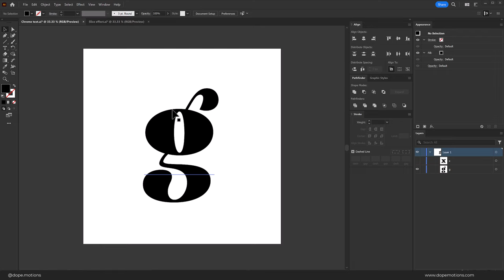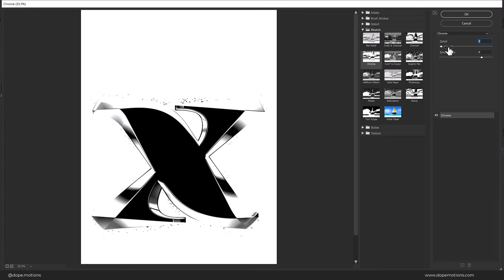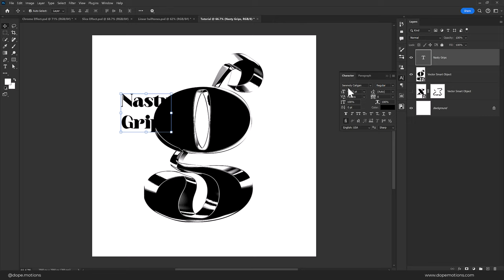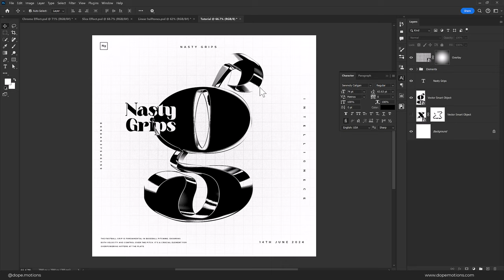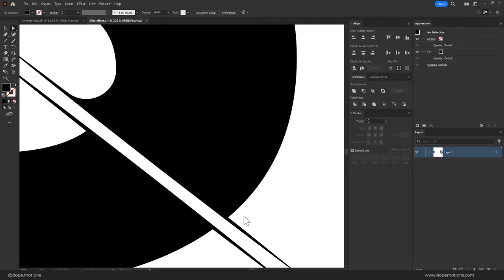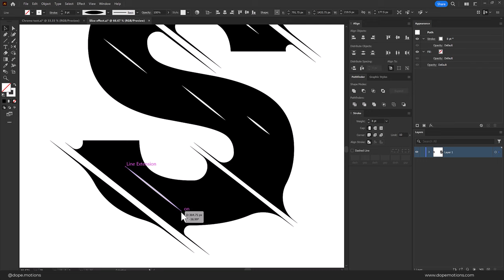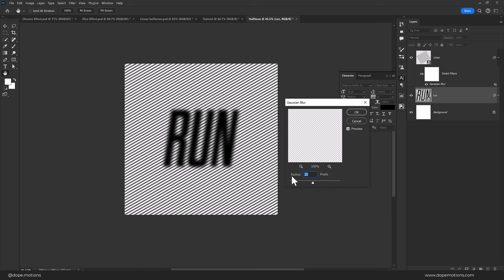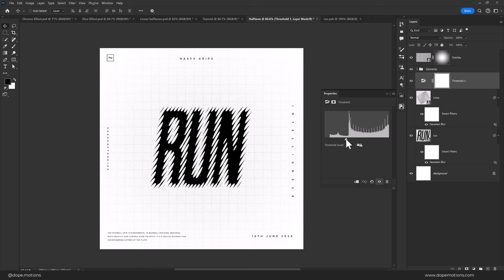3 TRENDY Graphic Design Ideas YOU SHOULD TRY!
Hey everyone in this video we will learn three trendy and unique graphic design techniques that will help you create amazing designs for your future projects and improve your designing skills. we will also cover topics like photoshop tutorials. graphic design tutorials, poster design in photoshop, social media design in photoshop, creative graphic design tutorial and more!